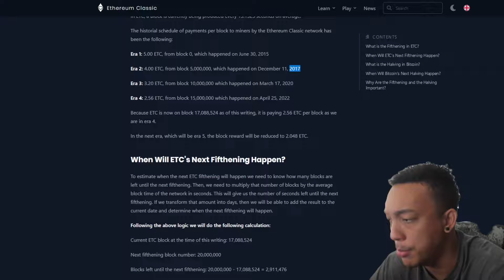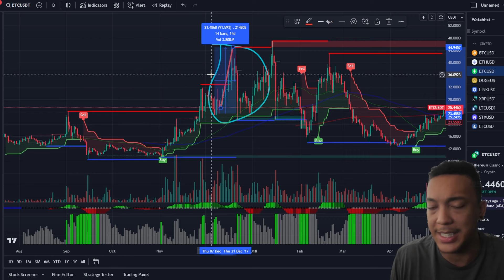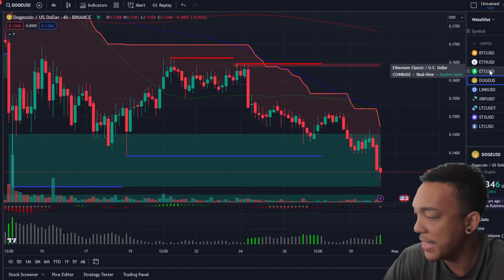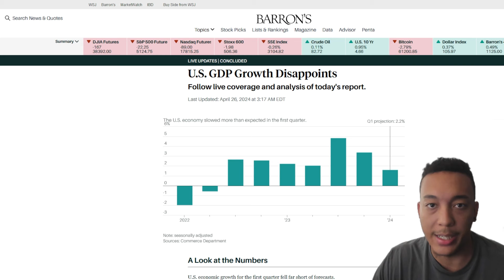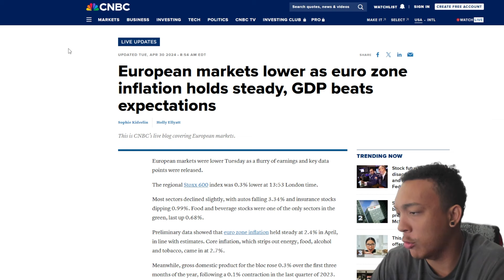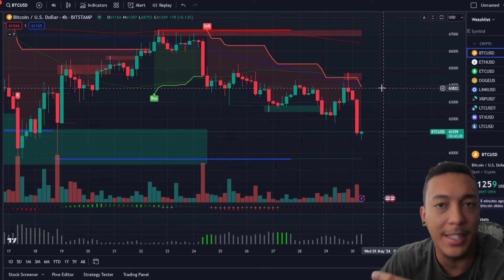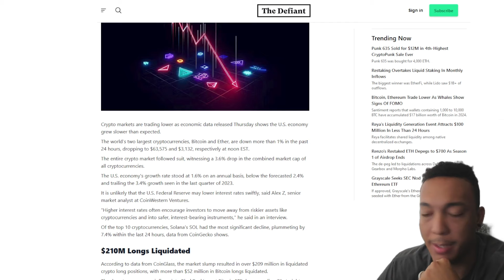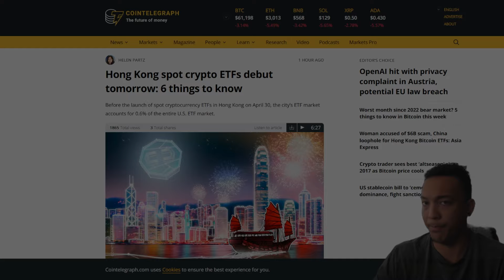Ethereum Classic Fifthening Is Coming! GDP Data Released! | Latest Crypto News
In this video, we delve into the significance of Ethereum Classic's "fifthening" event, a crucial milestone that mirrors Bitcoin's "halving" every four years. Discover why this event is pivotal for ETC investors and savers as it reduces the issuance rate, making ETC a harder asset.

Additionally, we explore the recent developments in the cryptocurrency markets, including the downturn following slower-than-expected U.S. GDP growth and its impact on Bitcoin, Ether, and the overall crypto market. We discuss the implications of the U.S. Federal Reserve's stance on interest rates and its potential effects on riskier assets like cryptocurrencies.

Moving beyond crypto, we provide insights into Canada's GDP growth, European markets, and key economic indicators shaping global financial landscapes., THANK YOU GUYS FOR WATCHING!

0:00 Ethereuem Classic Fifthening
4:11 GDP Data
6:51 Market Update